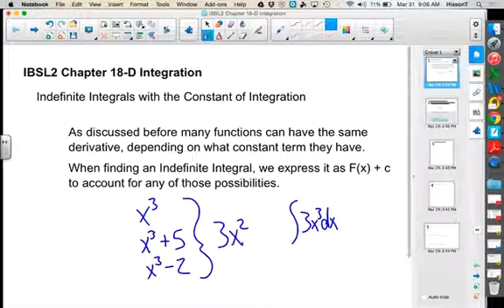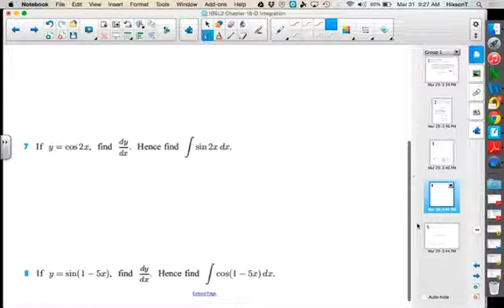SL2 Chapter 18 D Integration